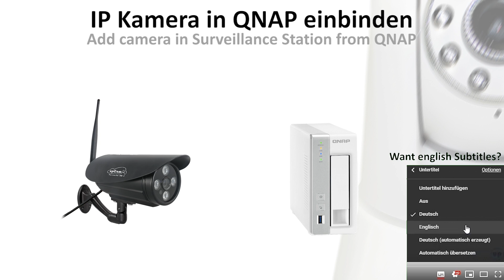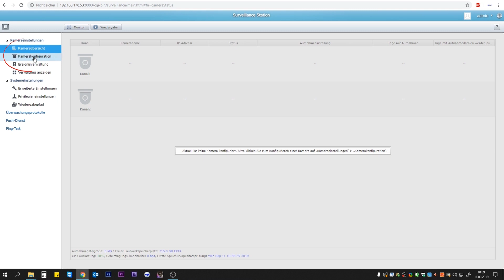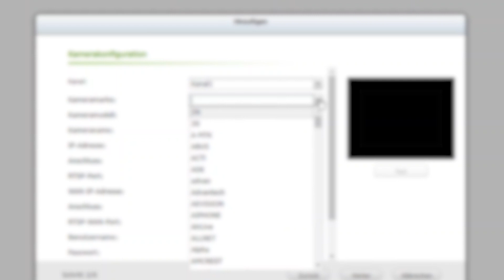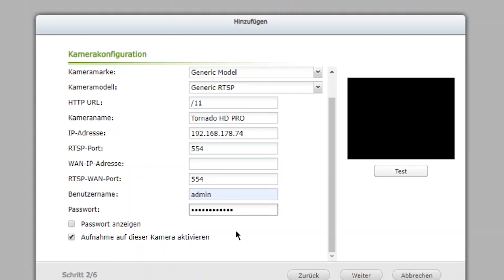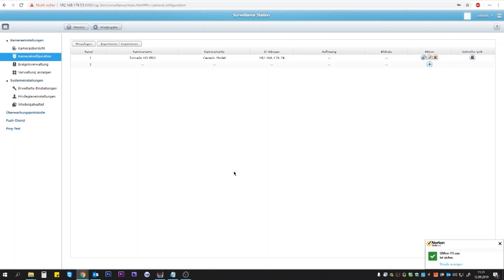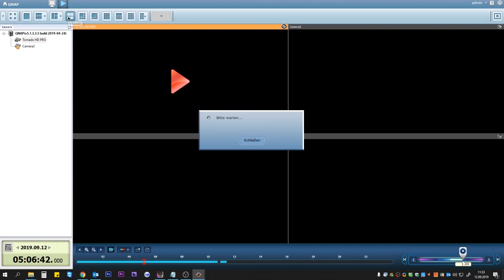IP Kamera in QNAP Surveillance Station und QVR Multiview einbinden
►1) Surveillance Station installieren: 0:54 / ►2) IP Kamera hinzufügen: 1:26 / ►3) QVR Software installieren: 4:18

Wenn Sie noch Fragen haben sollten schreiben Sie uns entweder in die Kommentare oder wenden Sie sich unter an unseren Support. Dieser hilft Ihnen gerne weiter.

Lassen Sie gerne einen Like auf Facebook da um aktuelle Infos zur upCam nicht zu verpassen: